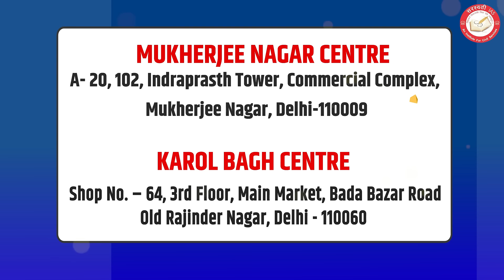New Batch of POLITICAL SCIENCE & IR (PSIR) | By Dr. Rajesh Mishra For UPSC IAS, PCS Promo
👉 Dear Viewers,